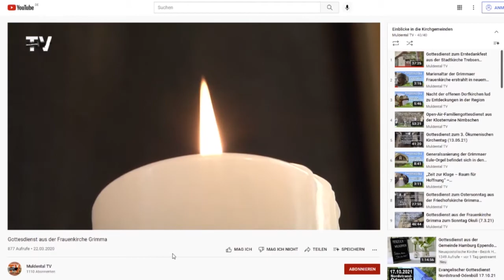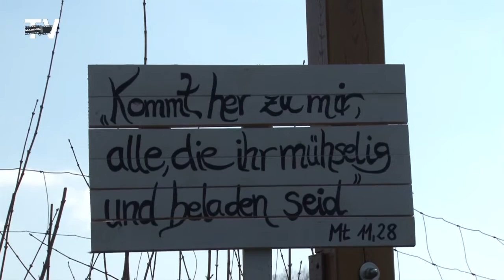Die Kirche im Wandel - Strukturreform & Umgang mit der Pandemie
Die Pandemie stellte und stellt noch viele Menschen vor enorme Herausforderungen. Vieles musste neu gedacht werden. Auch für die Kirchen der Region war es eine schwierige Zeit. Die Gotteshäuser waren lange Zeit geschlossen, die Menschen mussten anderweitig erreicht werden. Eben dies trägt sich auch bis in die heutige Zeit und in die Zukunft.

 Seit Beginn des Jahres treten die Kirchgemeinden von Naunhof über Grimma und Colditz mit ihren 44 Kirchen als Kirchspiel Muldental auf. Sie wurden einer Strukturreform in Sachsen unterzogen. Das Kirchspiel Muldental ist dabei die größte Region im Bezirk Leipziger Land mit Pfarramtsverwaltung in Grimma.